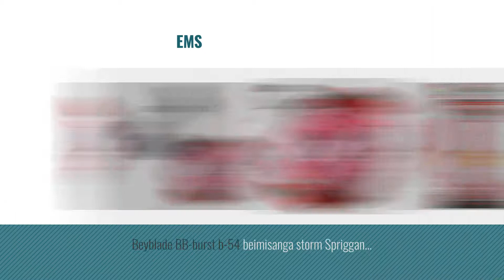Top 10 Storm Spriggan [2018]: Beyblade burst B-35 starter storm Spriggan .K.U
- New! 2019 Black Friday / Cyber Monday Battling Tops Games Deals and Updates.

Black Friday / Cyber Monday Beyblade burst B-35 starter storm Spriggan .K.U … by Beyblade

Black Friday / Cyber Monday Beyblade Burst B-35 Starter Legend Spriggan.7.Mr Beyblade Gift by PrettyMy

Black Friday / Cyber Monday Gyro Battling Top Bey B-35 Storm Spriggan / Spryzen Burst Bey Starter Set w/ Launcher&Grip by BEX

Black Friday / Cyber Monday MW081 Storm Spriggan / Spryzen Burst Beyblade Starter Set w/ Launcher B-35 USA by Unknown

Black Friday / Cyber Monday Storm Spriggan / Spryzen Burst Starter Set w/ Launcher B-35 by Generic

Black Friday / Cyber Monday Beyblade Burst B-92 Starter Legend Spriggan.7.Mr Beyblade Gift by PrettyMy